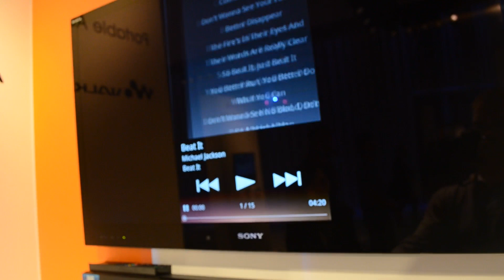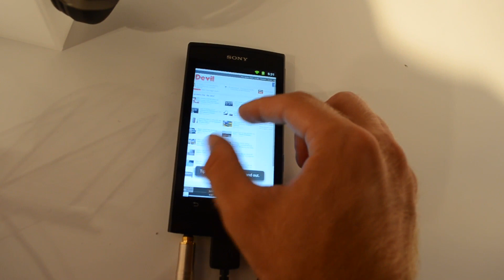Sony Walkman Mobile Entertainment MP3 Player im Hands On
- Sony Walkman Mobile Entertainment Gerät auf der IFA 2011